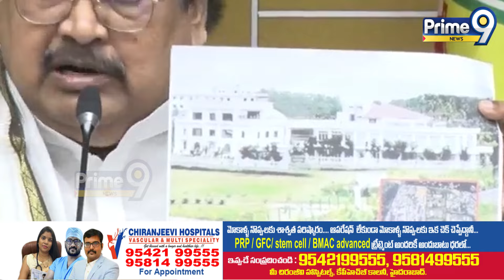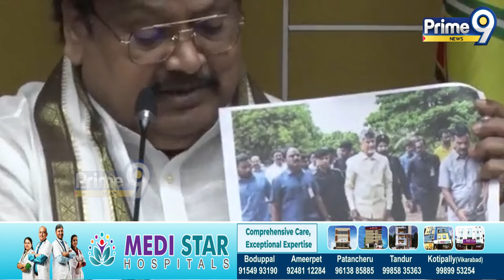జగన్ పై ఫైర్ అయిన వర్ల రామయ్య | Varla Ramaiah Fire Comments On Jagan | Prime9 News